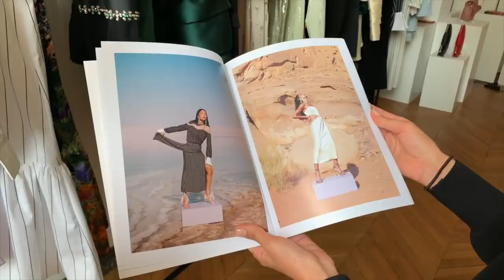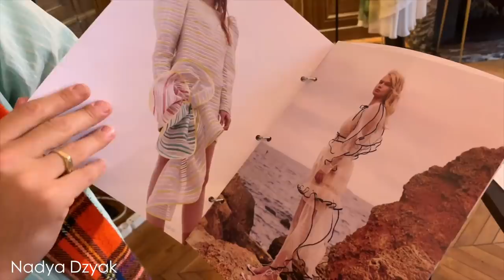PFW VLOG, days 3-4: CLOTHING HAUL AND B-DAY NIGHT!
What I wore:
Cream jeans - Bershka
White sandals - By Far
Leather vest - YoeyYou
Aleksandra bags

Filming Equipment:
Canon 70D